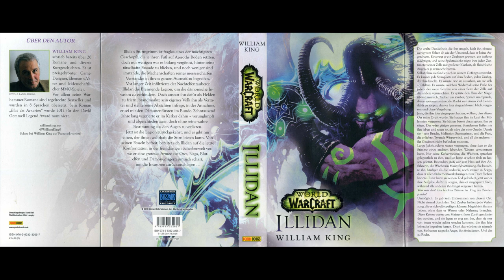World of Warcraft Hörbuch – Illidan - Kapitel 9 (German)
World of Warcraft Hörbuch
Illidan: ein Roman von William King

Bearbeitung + Vertonung : Blackridge Pictures